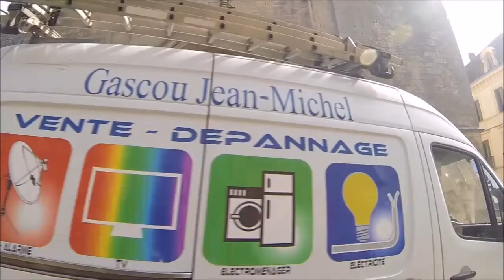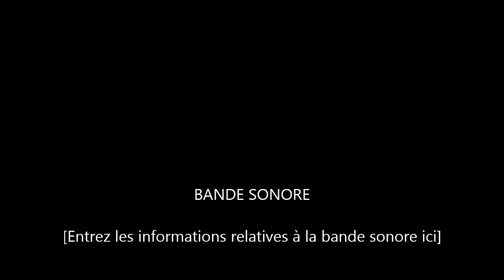sortie moto mars 2015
sortie hivernale moto entre amis, avec un bon petit resto à la clé à Villeréal dans le 47